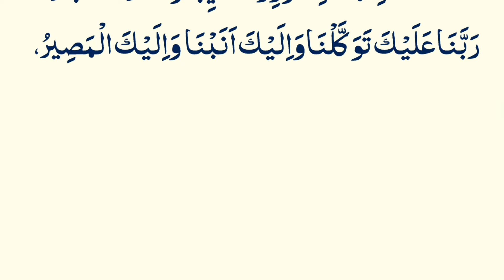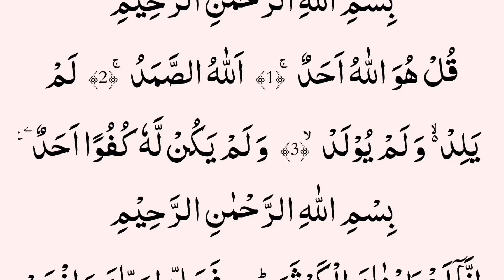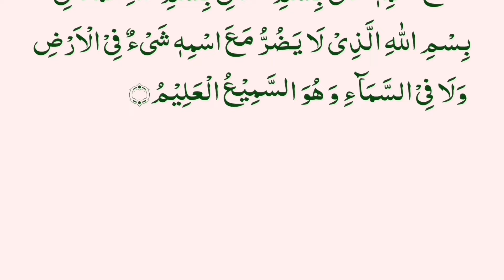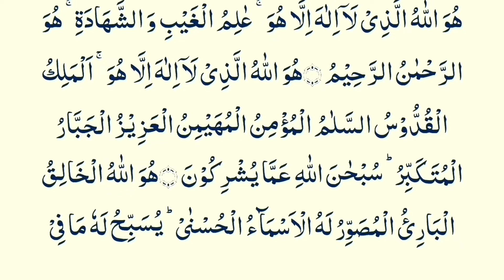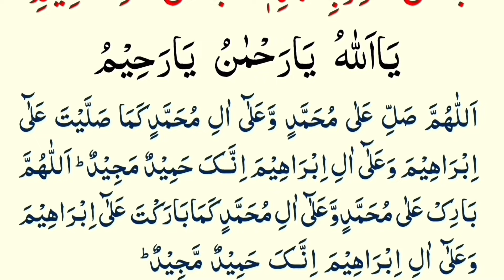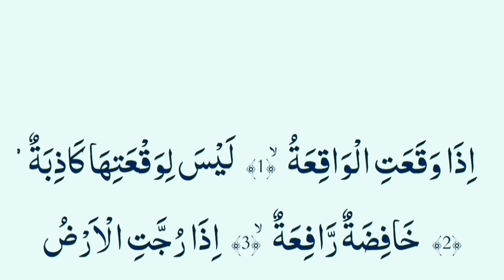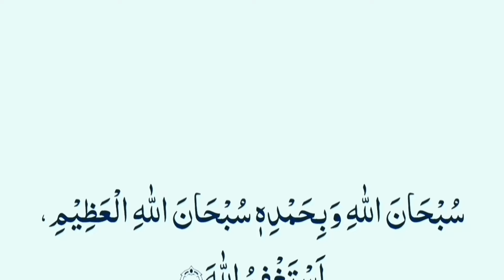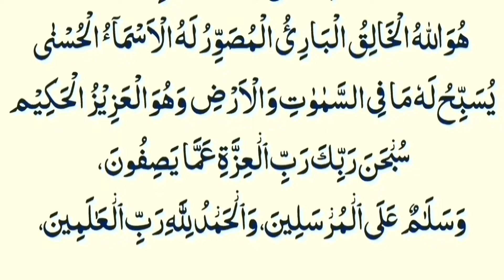5 Muharram Pehli Juma Ke Din Ladli Surah Rizq Dolat Ka Powerful Wazifa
5 Muharram Pehli Juma Ke Din Ladli Surah Rizq Dolat Ka Powerful Wazifa | Juma Ke Din Ka Wazifa